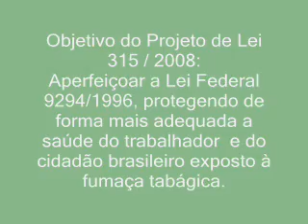CAT_VotaçãoSenadoFederal_PL315-08_1aparte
1a. parte
O Centro de Apoio ao Tabagista, coordenado pelo ativista, médico pneumologista, Alexandre Milagres, editou e divulga a sessão ocorrida na Comissão de Constituição e Justiça do Senado Federal, em 2 de dezembro de 2009.
Um dos pontos de pauta desta sessão foi a votação do Projeto de Lei (PL) 315 / 2008, de autoria do Senador Tião Viana, e que teve a Senadora Marina Silva como relatora. O referido PL visa aperfeiçoar a Lei federal 9294/1996, que apesar de sua quase década e meia de existência, não foi capaz de proteger convenientemente a população brasileira dos efeitos maléficos da poluição pela fumaça ambiental dos produtos de tabaco.